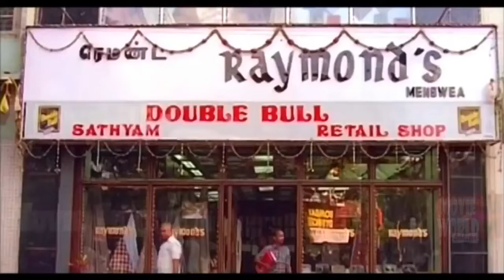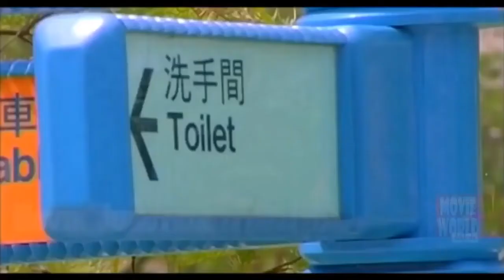தமிழ் நகைச்சுவை | Tamil Old Hit Comedy |Tamil Entertainment Comedy